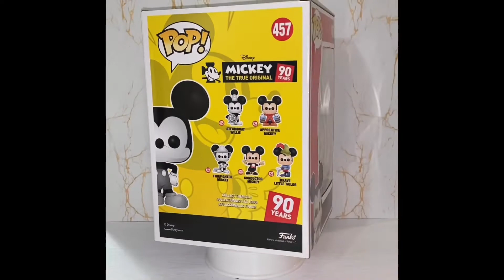Disney | Mickey Mouse 457 FUNKO 10” Pop!